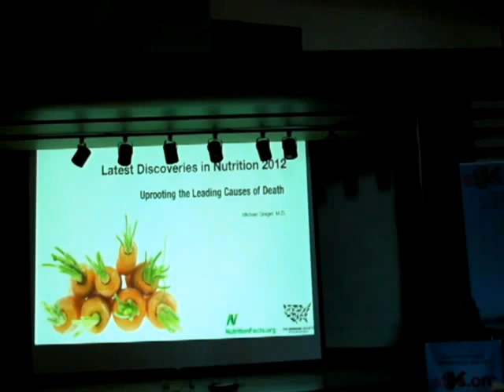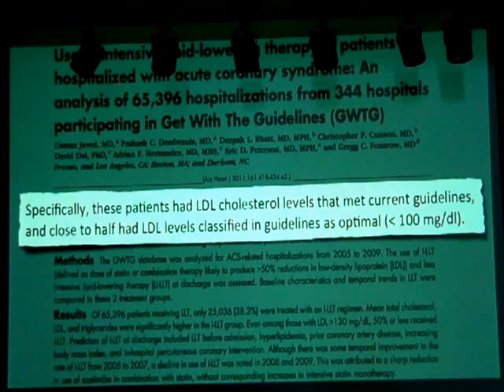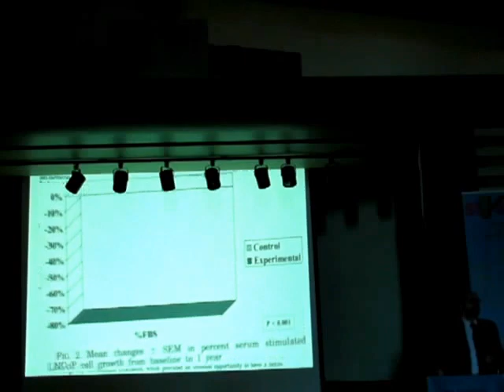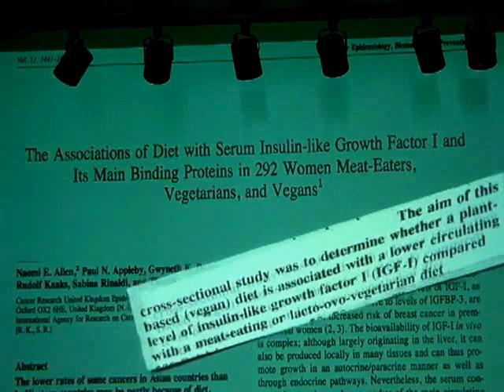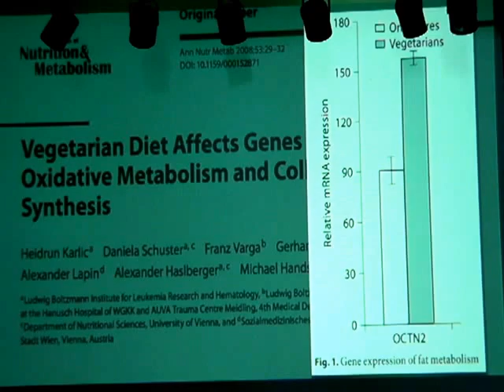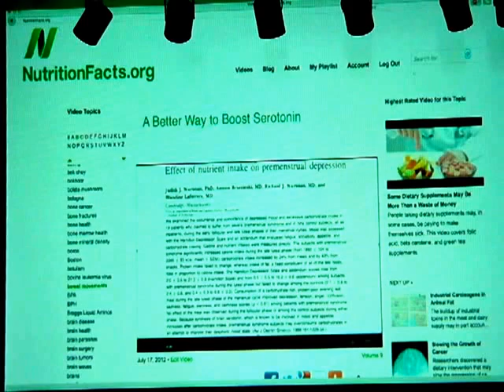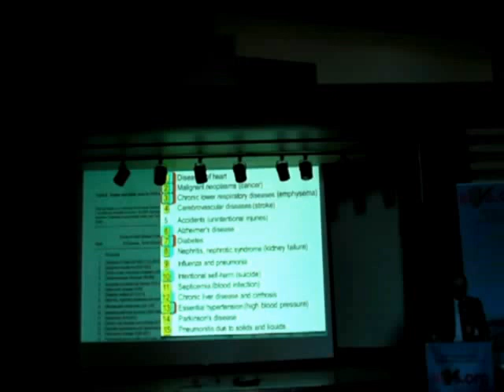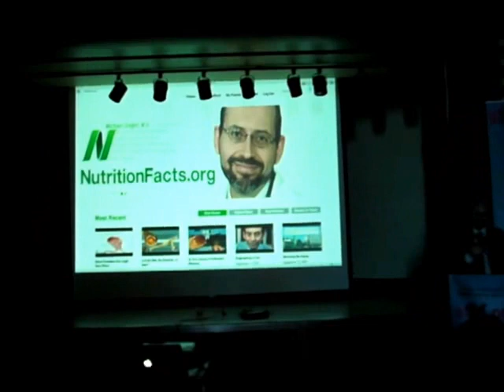Dr. Michael Greger, "Latest Nutrition Discoveries 2012: Uprooting the Leading Causes of Death"